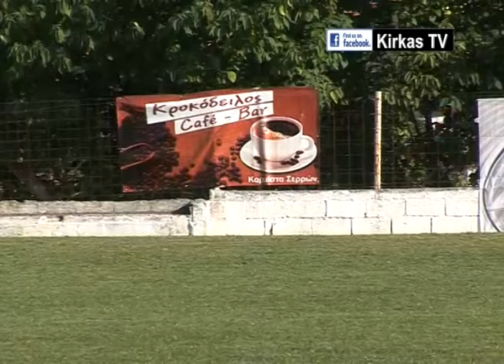ΚΟΡΜΙΣΤΑ - Α.Ο. ΝΙΓΡΙΤΑΣ 1-2(σκορ παράτασης)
Κύπελλο ΕΠΣ Σερρών
28/09/2016